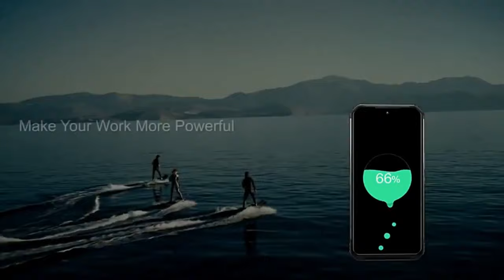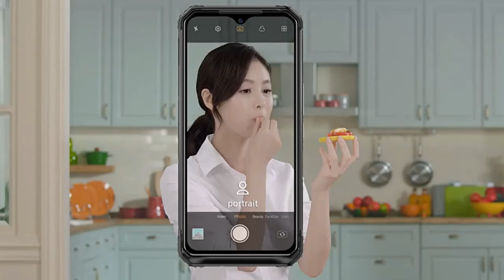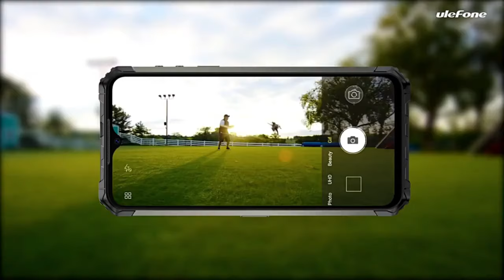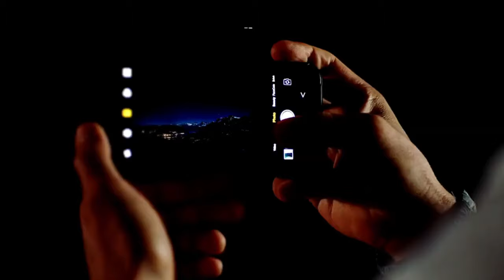Top 5 Rugged Phone On The Market 2020: Waterproof, Shockproof And IP68 Mobiles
Check out Best rugged smartphones - at a glance with update price 2020
1)0:06 ▶ Doogee S95 Pro
Amazon Price (Paid Link)
Aliexpress Price
2) 2:29 ▶  Ulefone Armor 7
Aliexpress Price
3) 4:11▶ Blackview BV9800 Pro
Aliexpress Price
4) 6:37 ▶ AGM X3
Aliexpress Price
5) 7:51 ▶ Doogee S90
Aliexpress Price

1. Doogee S95 Pro Rugged Smartphone - A performance powerhouse
The Doogee S95 Pro might not be the best rugged smartphone on this list but it's certainly not far from that position, with the handset boasting enough features that could see it high on a list of non-rugged devices.

OS: Android 9.0 (Pie) | Screen size: 6.3-inch | Resolution: 2160 x 1080 pixels | CPU: Helio P90 | RAM: 8GB | Storage: 128GB | Battery: 5150mAh | Rear camera: 48MP + 8MP + 8MP | Front camera: 8MP

2.  Ulefone Armor 7 - Boasts a very keen price tag
The best-rugged smartphone may be a hotly-contested title, but Ulefone's plan with the Armor 7 seems to be to offer a solid rugged smartphone at a price that makes it very tempting for people who don't need every top-end feature available.

OS: Android 9.0 (Pie) | Screen size: 6.3-inch | Resolution: 2340 x 1080 pixels | CPU: Helio P90 | RAM: 8GB | Storage: 128GB | Battery: 5500mAh | Rear camera: 48MP + 16MP + 8MP | Front camera: 16MP

3. Blackview BV9800 Pro - The best-rugged smartphone on the market
If you want the best rugged smartphone on the market right now, you're looking at the Blackview BV9800 Pro, because it's as packed full of useful features as it is decked out in specs that'd be impressive for a non-rugged handset.

OS: Android 9.0 (Pie) | Screen size: 6.3-inch | Resolution: 2340 x 1080 pixels | CPU: Helio P70 | RAM: 6GB | Storage: 128GB | Battery: 6580mAh | Rear camera: 48MP | Front camera: 16MP

4. AGM X3 - The latest rugged smartphone from AGM
Not only is it impressively rugged, but it's also packed with the kind of tech we'd expect to see in flagship phones from the likes of Apple and Samsung, including a top-of-the-range system-on-a-chip, the Qualcomm Snapdragon 845 and bags of RAM.

OS: Android 8.1 | Screen size: 5.9-inch | Resolution: 2160 x 1080 pixels | CPU: Snapdragon 845 | RAM: 6GB | Storage: 64GB | Battery: 4100mAh | Rear camera: 12MP | Front camera: 20MP

5. Doogee S90 - An ambitious rugged smartphone
Sure, the Doogee S90 has been succeeded by a bigger sibling which sits higher up this list, but that just means you can pick it up for cheaper.

OS: Android 8.1 | Screen size: 6.18-inch | Resolution: 2246 x 1080 pixels | CPU: MT6771 (P60) 4*Cortex-A73 2.0GHz + 4*Cortex-A53 2.0Ghz | RAM: 6GB | Storage: 128GB | Battery: 5050mAh | Rear camera: 16+8MP | Front camera: 8MP

You can find more relevant with this keyword of best-rugged smartphone for 2020